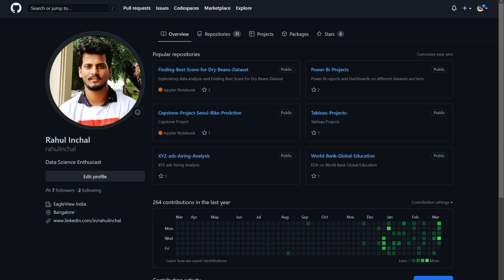Video Resume for Data Analyst